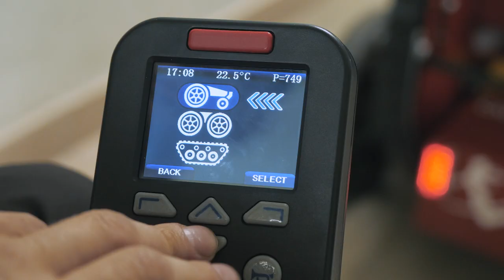Лучшая инвалидная коляска с электроприводом вездеход ступенькоход Caterwil GTS 4WD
Кресло-коляска с электроприводом Caterwil GTS 4WD имеет полный привод и гусеницы.
1. Коляска 4х4 легко справляется с преодолением песка на пляже, мягким грунтом, щебенкой и прочим бездорожьем. Большие ведущие колеса позволяют также легко заскакивать на бордюры и преодолевать порожки
2. Гусеничный привод вместе с функцией гироскопа (смещения центра тяжести в зависимости от положения коляски) обеспечивает легкое и безопасное самостоятельное преодоления лестниц
3. Режим заднего привода и компактные габариты коляски позволяют использовать ее даже в тесной квартире, заезжать в лифты, маневрировать в узких пространствах.

Купить коляску с доставкой по России и СНГ можно на сайте